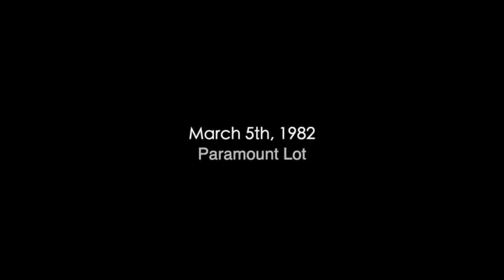不可思議的 羅賓威廉斯 "Robin Test Footage"5分鐘短片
喜劇演員Jamie Costa 以模仿已故喜劇明星 羅賓威廉斯(Robin Williams)而聞名，他最新的5分鐘短片 "Robin Test Footage"在 YouTube 上獲得了超過一百萬的觀看次數。

多少隨心~ 您的每點資助都是本頻道的動力！多謝大家